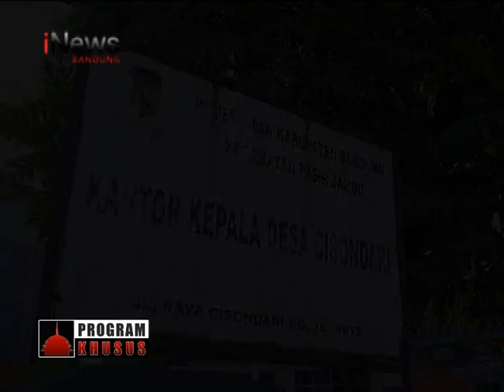Ecovillage Desa Cisondari Kec. Pasirjambu Kab. Bandung (Part 1)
Kegiatan pengelolaan sampah berbasis masyarakat dengan dukungan penuh dari pihak Pemerintah Desa.